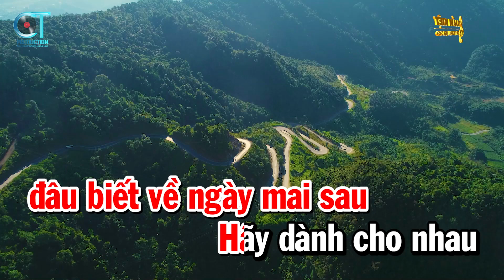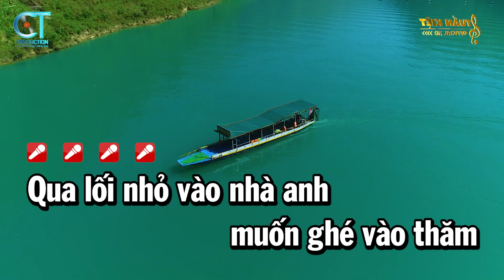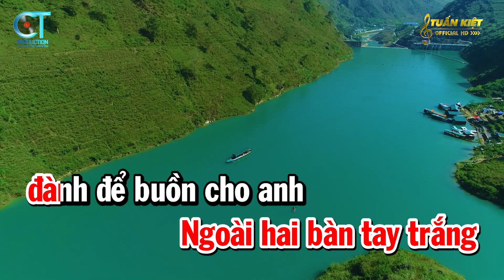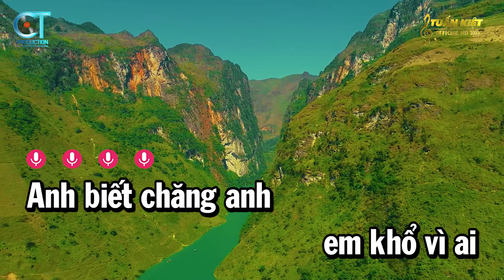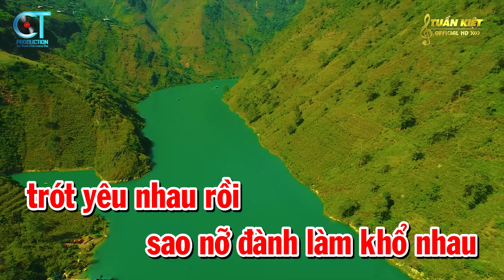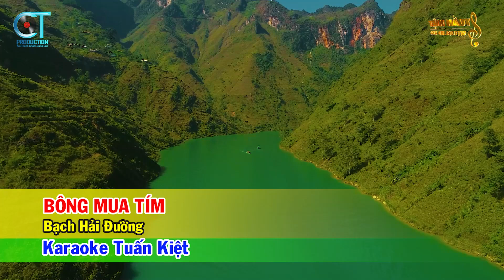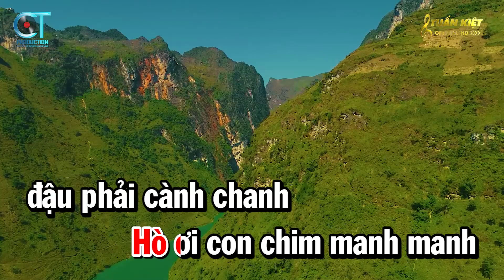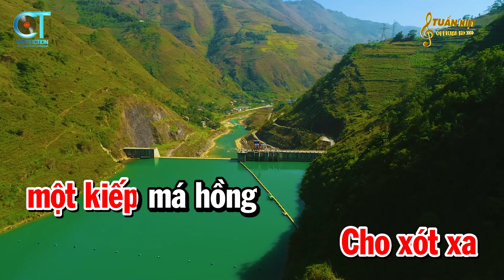Karaoke Liên Khúc Nhạc Sến Tone Nữ - Cát Bụi Cuộc Đời - Nói Với Người Tình